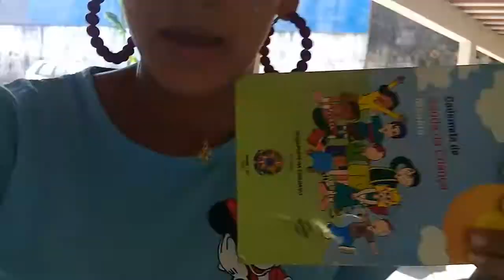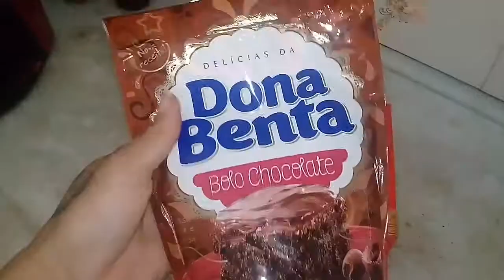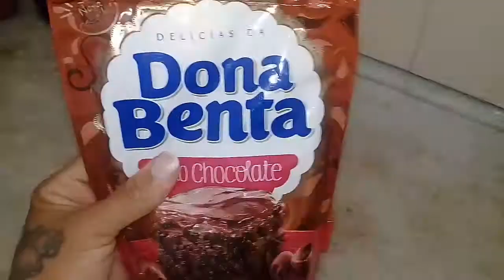O NICOLAS COMEU SOZINHO +BOLO DE CHOCOLATE |Soraya Martins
/eusorayamartins?s=09